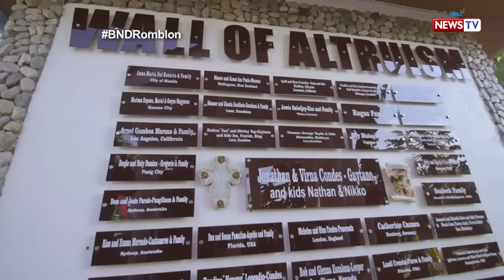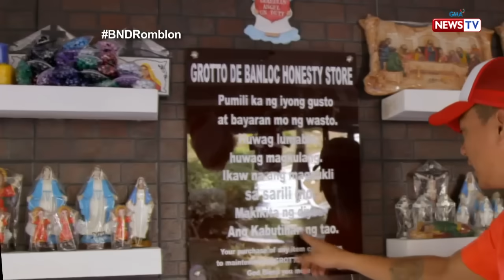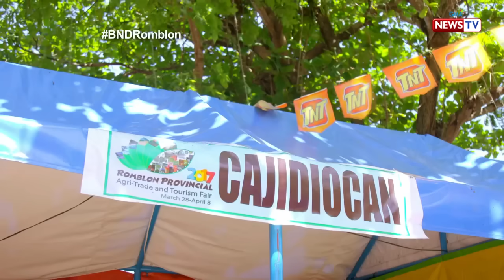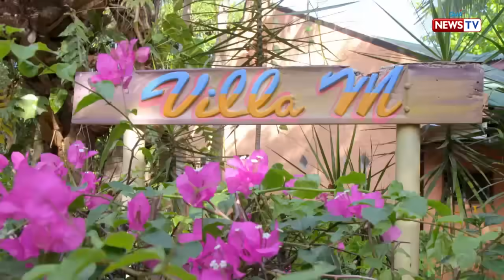Biyahe ni Drew: Treasures of Romblon (Full episode)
Witness the treasures of Romblon as biyaHERO Drew sets foot for the first time in Tablas Island. Be amazed by its delicious foods cooked in a potjie pot, authentic and reinvented dishes, crafted marbles, colorful nightlife and its holy Grotto de Banloc.